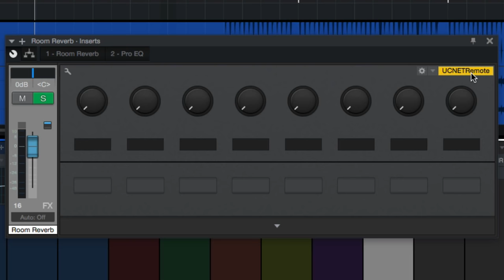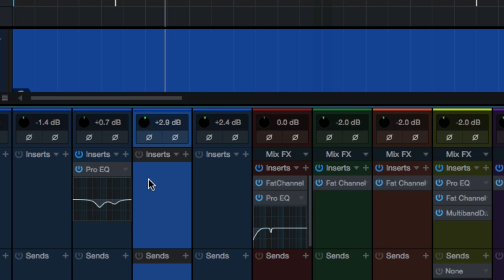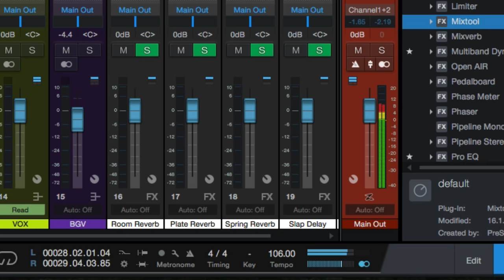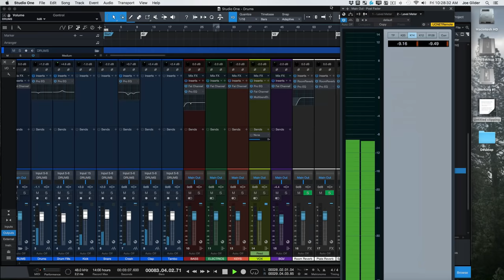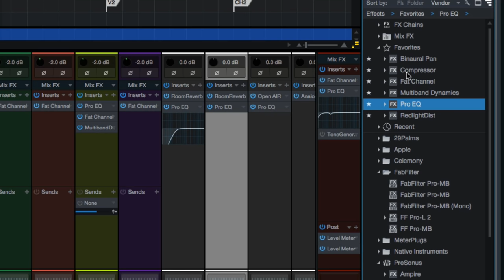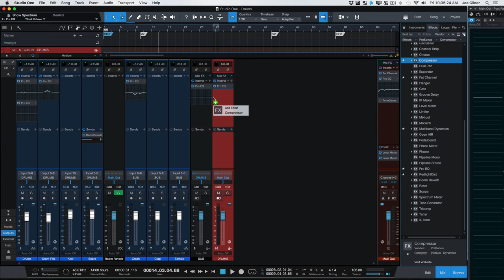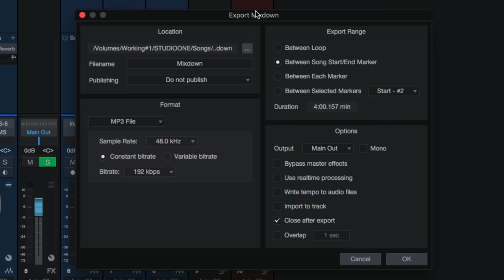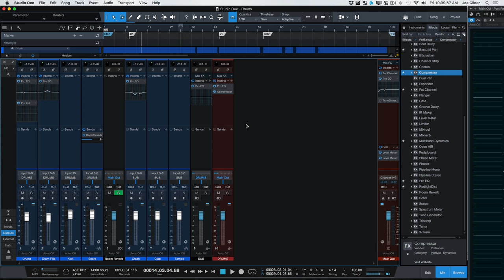How to Mix in StudioOne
in this video we walk through a bunch of fun mixing features inside Studio One